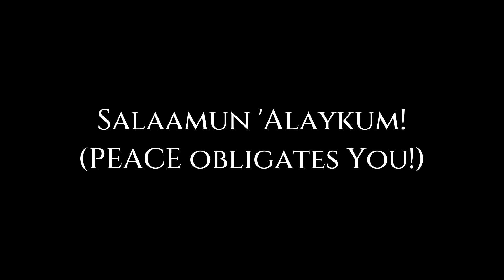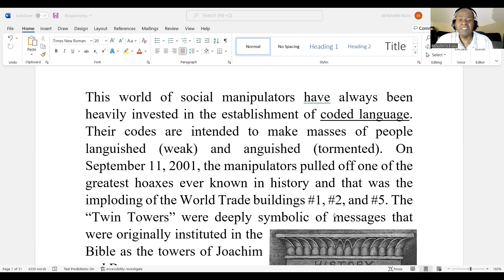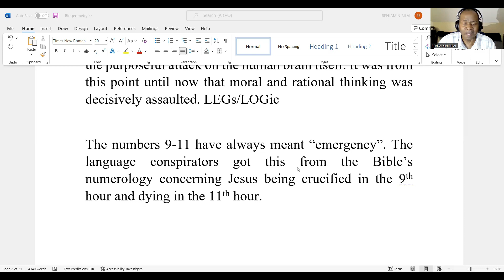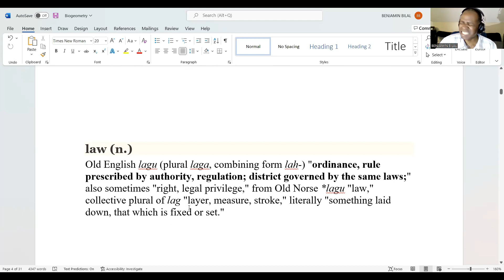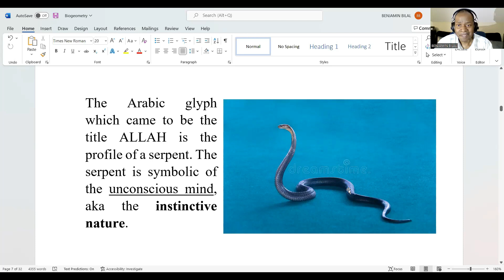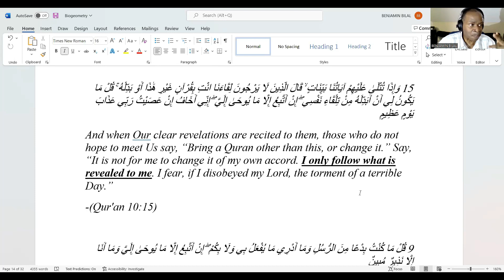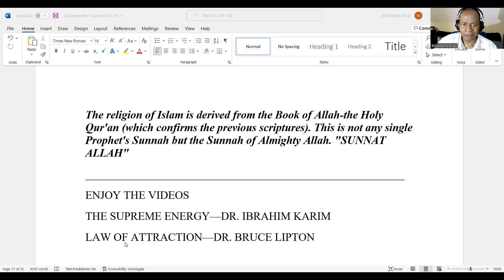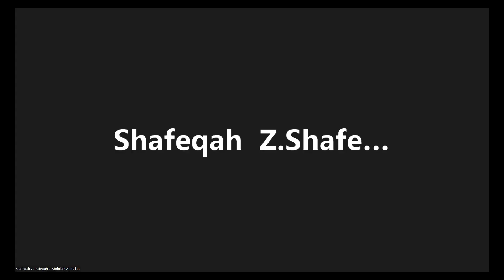BioGeometry and Fitrah #1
Join the UniverCity Online Learning Course class which meets LIVE every Sunday at 7pm (EST).